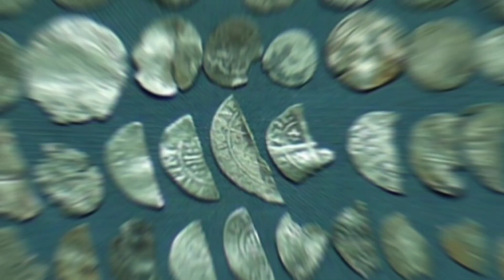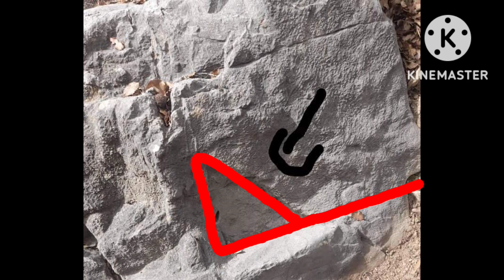Different TREASURE MARKERS from the other Country